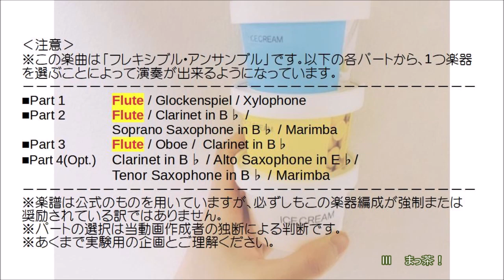【フルート3重奏】トリプルあいすⅡ／八木澤教司 Triple Scoop Ice Cream Ⅱ / Satoshi Yagisawa【MIDI】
トリプルあいすⅡ／八木澤教司
Triple Scoop Ice Cream Ⅱ / Satoshi Yagisawa
編成：フルート3重奏
※フレキシブルアンサンブル曲

※この音源はMIDIによるものです。あらかじめご了承ください。